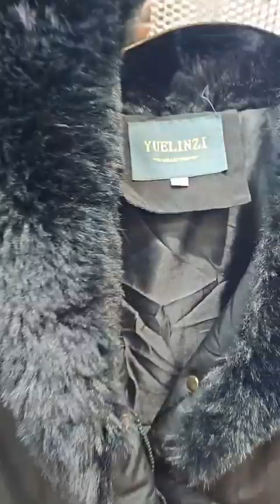جديد جلال لايف ستايل الريتاج مول قسنطينة